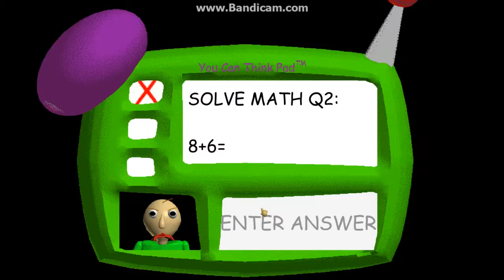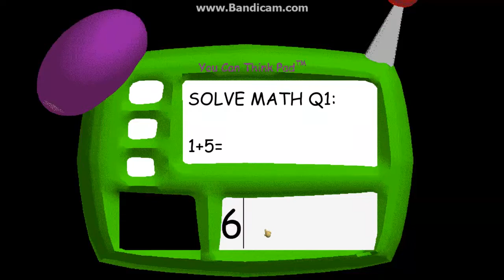WHO ARE YOU PEPOLE - Baldi's Basic's - Part 1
Intro By : Galaxeign  Poseidoneus